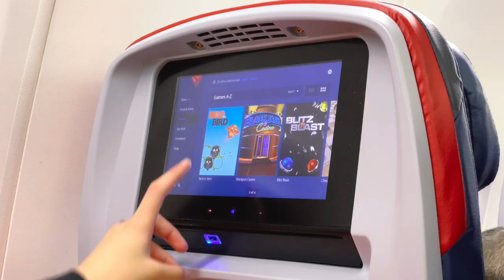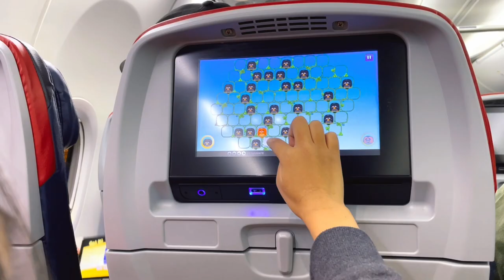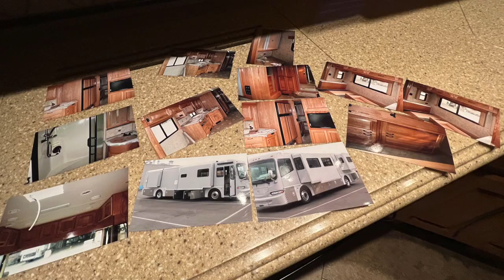FINALLY Bringing Our RV Home | Monaco Camelot RV LIFE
We finally picked up our RV which is a Monaco Camelot 2009 38PDQ! We have been waiting for this day for almost six months. We are super excited to get our camping on. Next video will be a full walkthrough of the the RV

Xo,
Livi

*ABOUT ME:

Hello, My name is Livi.. I'm a wife and a mama of three! I love sharing about the family lifestyle, home decor organization, and travel! Please be considerate, respectful, and kind. Thank you for visiting, have fun, and let’s be friends!

Let’s be friends on instagram!

*SHOP MY BRAND PARTNERS:

*CAMERAS I USE:
Sony A7RII
Sony 55mm Prime Lens
Sony Zoom Lens